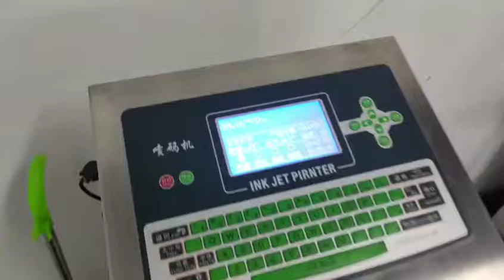CIJ Small Character Inkjet Printer MX690 expiry date batch codes on Chinses Rice wine bowls